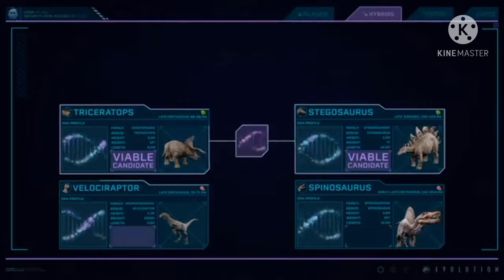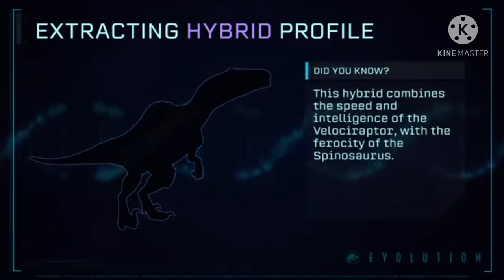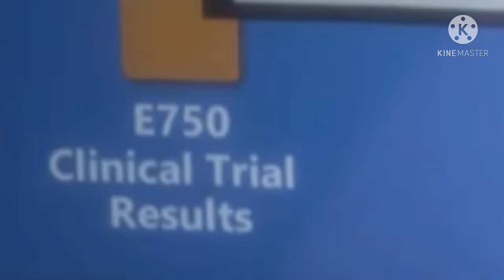Is Brooklyn Working For Mantah Corp? - Jurassic World: Camp Cretaceous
Have you ever wondered if there was a camper at Jurassic World keeping secrets? Well people seem to believe that person is Brooklyn but what is the evidence well let’s check it out.

Link to full trailer